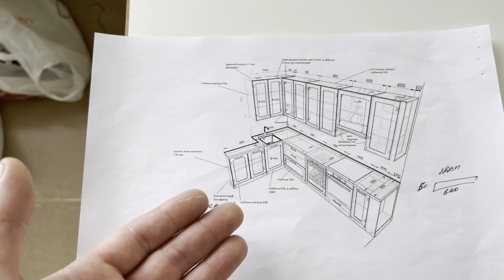Кухня на заказ в квартиру П44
Столешница (Владимир)

Мои контакты:

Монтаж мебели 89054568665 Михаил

Фартук из любой плитки (Дмитрий)

*Признана экстремистской организацией в РФ.